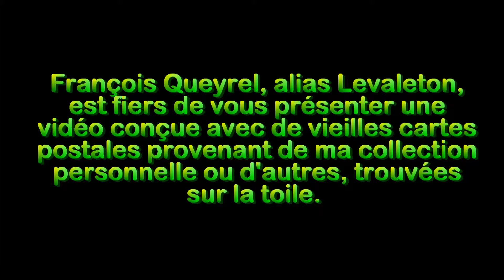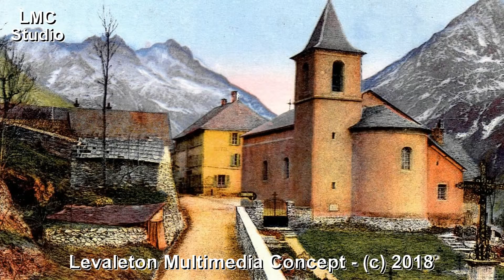IL ETAIT UNE FOIS LA BERARDE Isère